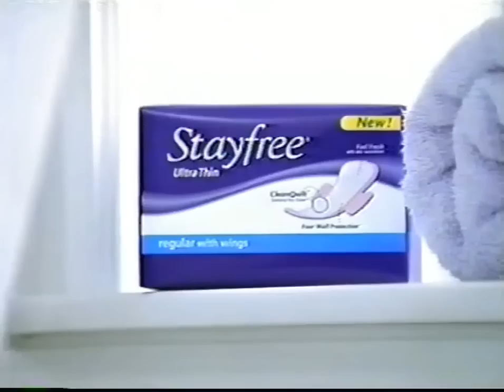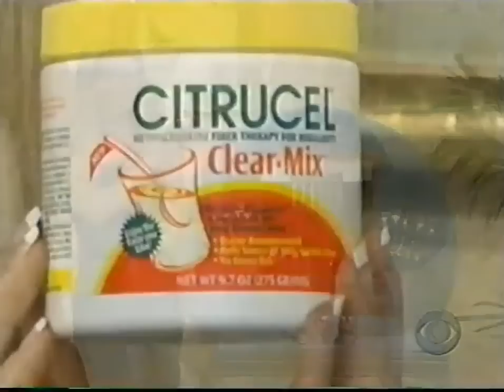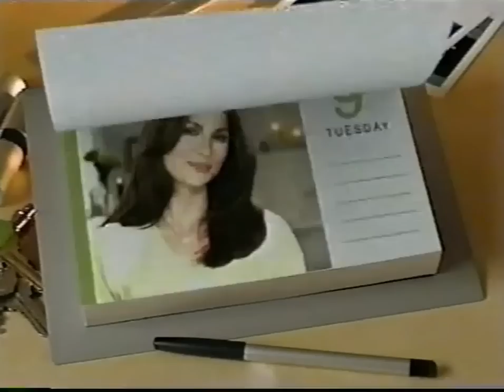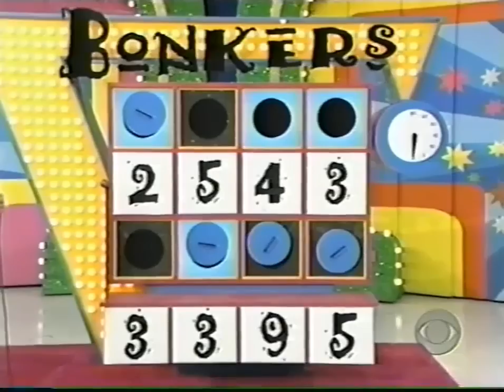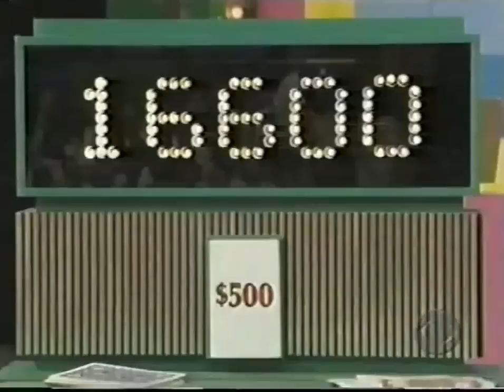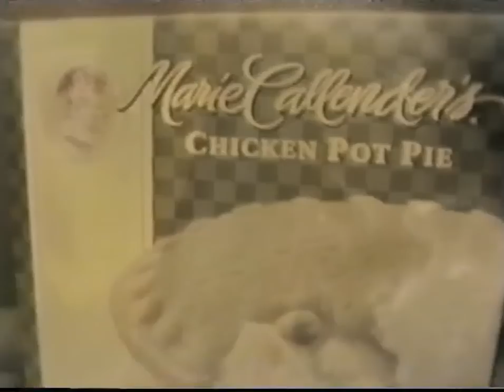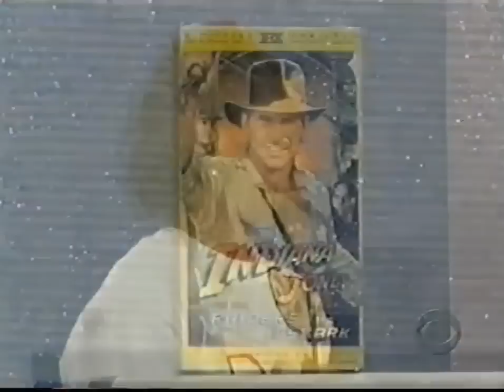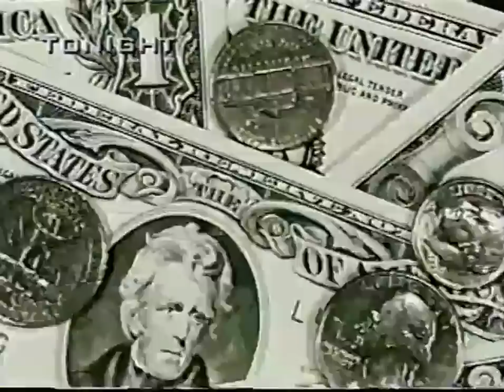The Price is Right: November 13, 2003 (Gabrielle Tuite's first appearance!!!)